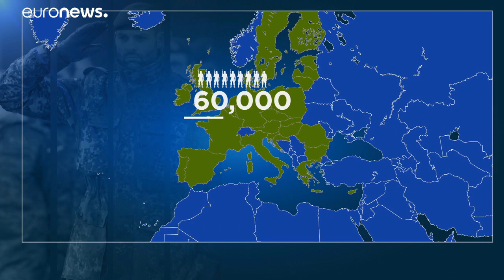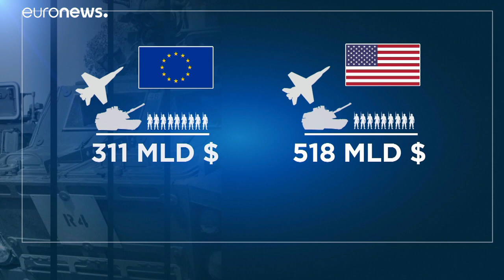Un esercito europeo: le tappe fondamentali della difesa Ue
L'idea di esercito europeo nasce sin dagli albori della storia comunitaria. A bloccare la nascita finora interessi contrastanti e una politica estera europea caledoscopica  …